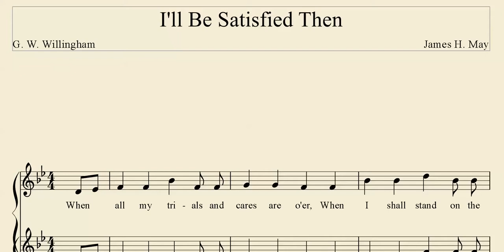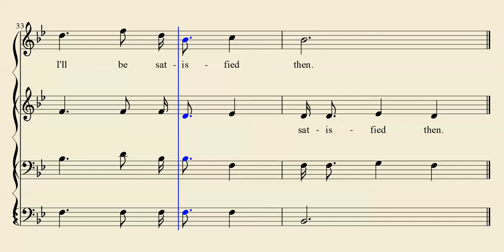I'll Be Satisfied Then - Gospel Hymn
I'll Be Satisfied Then

When all my trials and cares are o'er,
When I shall stand on the golden shore...

Words by G. W. Willingham

Songbook: Songs of the Church
Edited by: Alton H. Howard
Publisher: Howard Publishing

Only Acappella (voice only) singing is used during Church of Christ worship for God.